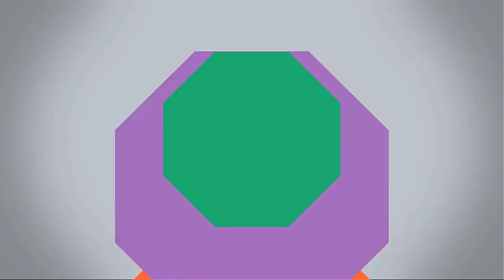ঐতিহ্যবাহি নৌকা বাইচ । চলুন দেখে আসি কে প্রথম হয়।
বাংলাদেশের এক ঐতিহ্যবাহি খেলা নৌকা বাইচ। এখন খুবই কম জায়গায় এই খেলাটি দেখা যায়। চলুন এই খেলাটি  উপভোগ করে আসি।

ধন্যবাদ।